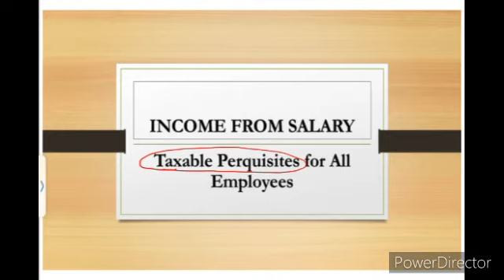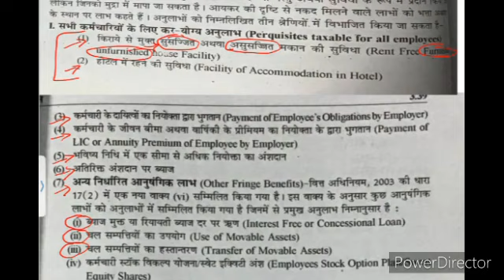Income from Salary- Taxable Perquisites for All Employees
Income tax- B.com part 2nd UOR